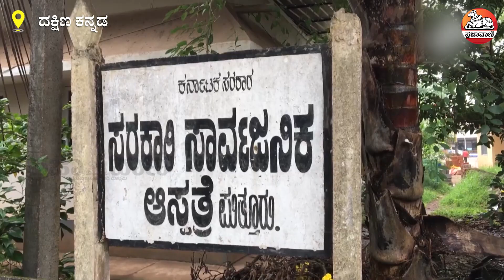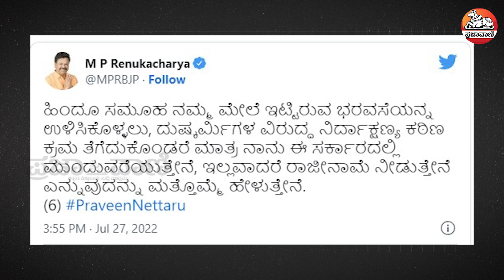ಪ್ರವೀಣ್ ಹತ್ಯೆ: ಭುಗಿಲೆದ್ದ ಆಕ್ರೋಶ | Praveen Nettaru | Dakshina Kannada| Praveen Death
ದಕ್ಷಿಣ ಕನ್ನಡ ಜಿಲ್ಲೆ ಸುಳ್ಯ ತಾಲ್ಲೂಕಿನ ಬೆಳ್ಳಾರೆಯಲ್ಲಿ ಬಿಜೆಪಿ ಯುವ ಮೋರ್ಚಾ ಮುಖಂಡ ಪ್ರವೀಣ್ ನೆಟ್ಟಾರು ಹತ್ಯೆಗೆ ವ್ಯಾಪಕ ಖಂಡನೆ ವ್ಯಕ್ತವಾಗಿದೆ. ಜನರ ಆಕ್ರೋಶವೂ ಭುಗಿಲೆದ್ದಿದೆ.
ಯೂಟ್ಯೂಬ್ ಚಂದಾದಾರರಾಗಿ: Youtube.com/Prajavani
ತಾಜಾ ಸುದ್ದಿಗಳಿಗಾಗಿ: Prajavani.net ನೋಡಿ
ಫೇಸ್‌ಬುಕ್‌ನಲ್ಲಿ ಲೈಕ್ ಮಾಡಿ: Facebook.com/Prajavani.net
ಟ್ವಿಟರ್‌ನಲ್ಲಿ ಫಾಲೋ ಮಾಡಿ: Twitter.com/Prajavani